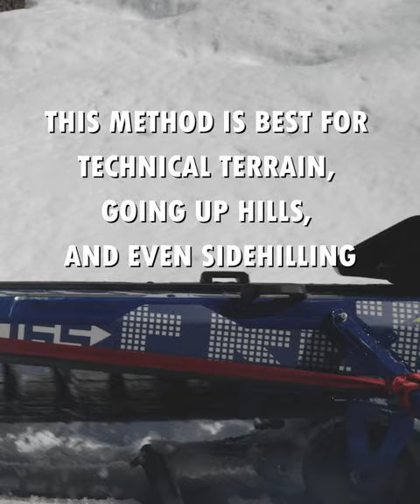How to TOW a Snowmobile Part 2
This method of sled recovery can get you out of a hairy situation, Although it does require extra lengths of rope and a saw to mill the spreader bar.

This method works great for getting out of a tight area with single track bumps, as the machine follows directly in line with the tow sled and can even do moderate sidehilling